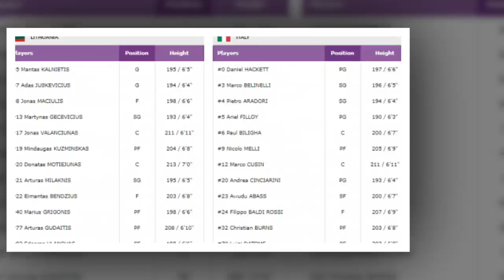EuroBasket 2017 - Italia all'esame Lituania: qui si parrà la tua nobiltà.HD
Primo scoglio degno di tal nota per gli azzurri di Messina, contro una delle bestie nere del basket italiano e, soprattutto, contro una squadra che per caratteristiche fisiche e tecniche potrebbe e dovrebbe metterci in seria difficoltà. Tuttavia, l'esame di maturità dell'Italia di Ettore Messina passa da questa sera, dove l'obiettivo primario sarà confermare la crescita e la solidità mentale della truppa italiana.